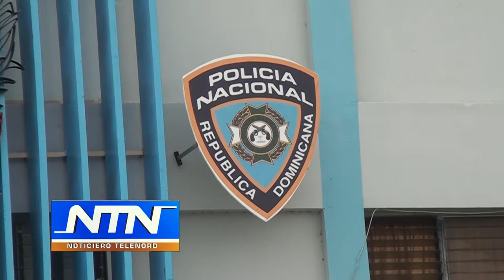Hombre acusado de dar muerte a otro alega fue resultado de defensa propia